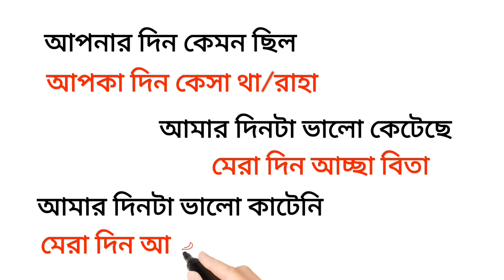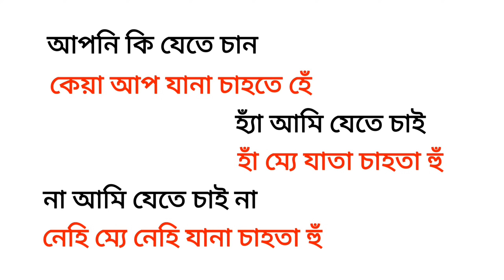হিন্দিতে প্রশ্ন করুন এবং উওর দেওয়া শিখুন | Learn Hindi From Bengali | Bangla To Hindi Language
In this video i will teach you how to learn hindi from Bengali very easy way. If you want to learn bangla to hindi language this video for you best video. This video will help you learn bangla to hindi or hindi language properly.

bengali to hindi language learning
how to learn hindi language from bengali
bangla theke hindi language
bangla thake hindi
learn hindi with bengali
bangla theke hindi shikha